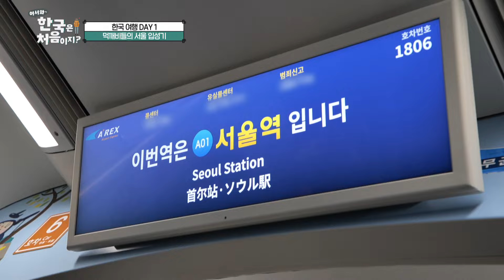눈앞에 펼쳐진 화려한 조명들✨ 별처럼 반짝이는 서울 야경에 놀란 외국인 친구들! l 어서와ZIP l 어서와한국은처음이지 l MBCevery1 l EP.332, 272, 75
눈앞에 펼쳐진 화려한 조명들✨
별처럼 반짝이는 서울 야경에 놀란 외국인 친구들!

00:00 서울의 크리스마스 풍경에 넋나간 피지 친구들❄ l EP.332
05:09 화려한 조명이 감싸는 서울의 야경에 깜짝 놀란 스웨덴 친구들🙄 l EP.272
07:43 초고층 전망대에서 바라보는 서울의 밤👀 l EP.75